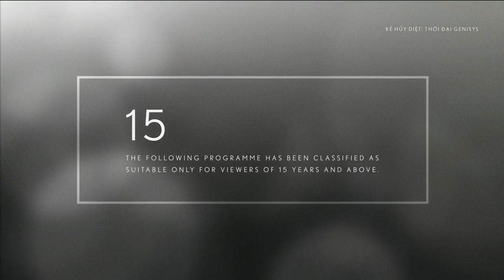FOX Movies (Asia) Expect Incredible Ident (Summer 2019)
Channel: FOX Movies Vietnam
Recorded time: 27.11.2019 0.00 JKT/BKK/VN
Source: IPTV